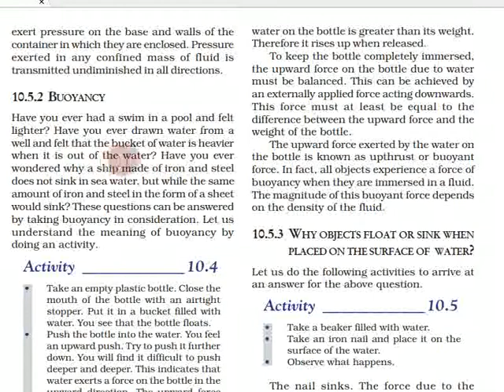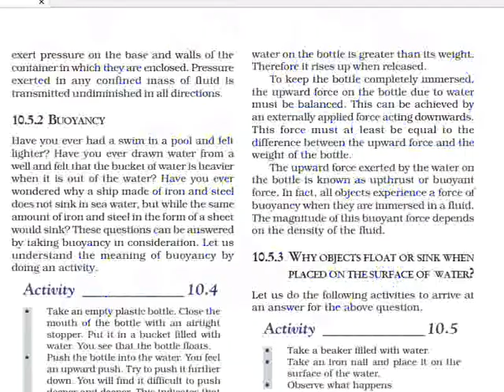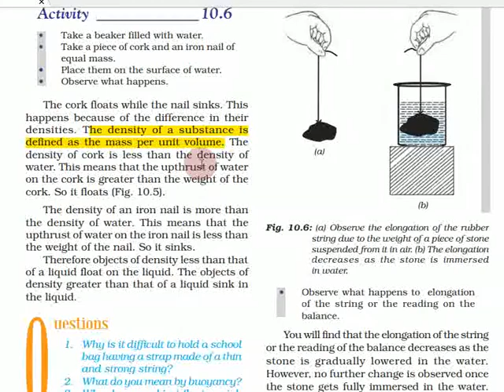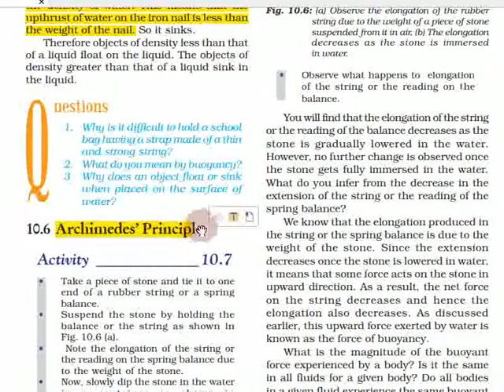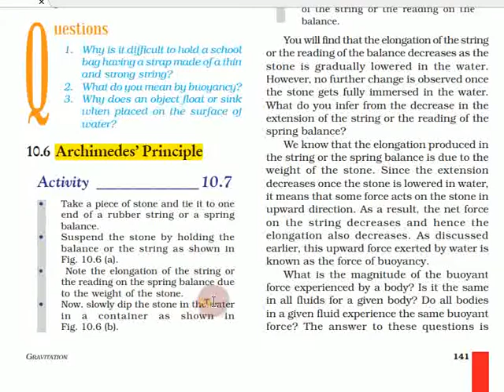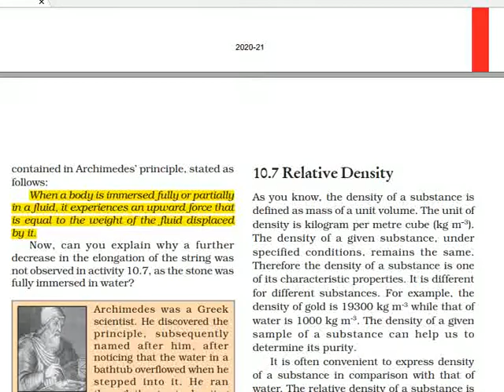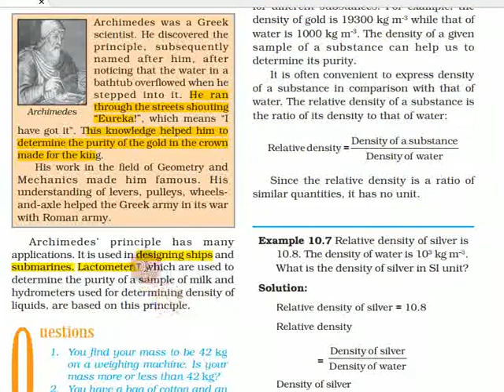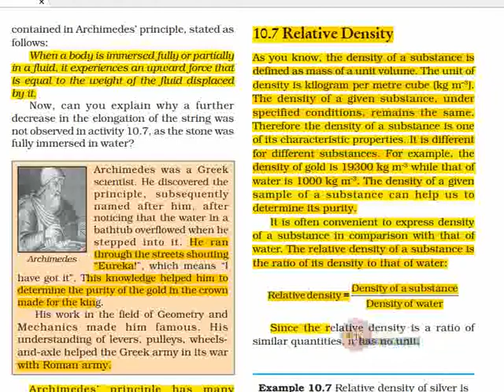Gravitation in Tamil Part - 08 | Class 9 Science Chapter 10 (Physics) in Tamil CBSE, NCERT Science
Topics:
10.1 Gravitation
10.1.1 UNIVERSAL LAW OF GRAVITATION
10.1.2 IMPORTANCE OF THE UNIVERSAL LAW OF GRAVITATION
10.2 Free Fall
10.2.1 TO CALCULATE THE VALUE OF g
10.2.2 MOTION OF OBJECTS UNDER THE INFLUENCE OF GRAVITATIONAL FORCE OF THE EARTH
10.3 Mass
10.4 Weight
10.4.1 WEIGHT OF AN OBJECT ON THE MOON
10.5 Thrust and Pressure
10.5.1 PRESSURE IN FLUIDS
10.5.2 BUOYANCY
10.5.3 WHY OBJECTS FLOAT OR SINK WHEN PLACED ON THE SURFACE OF WATER?
10.6 Archimedes’ Principle
10.7 Relative Density